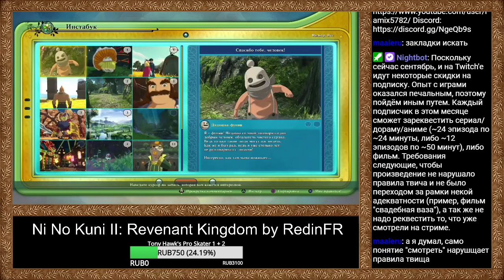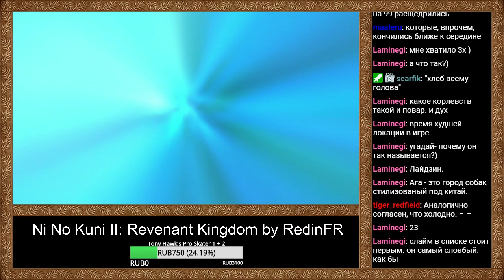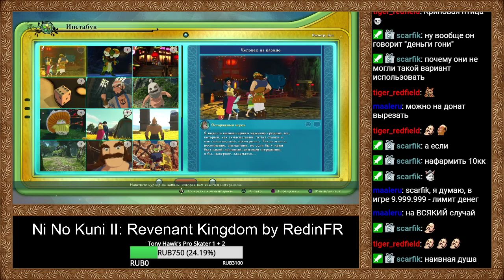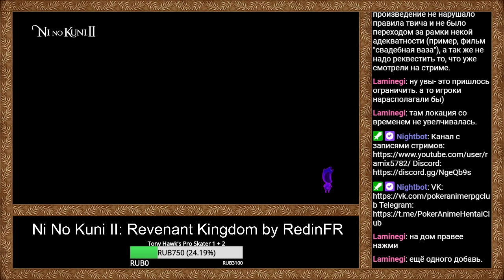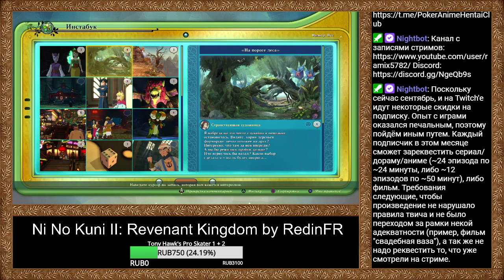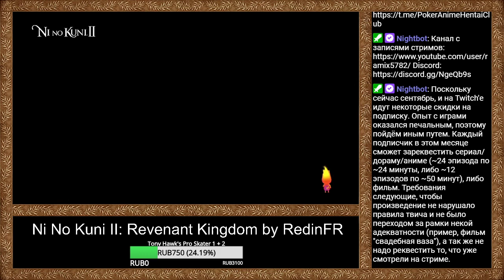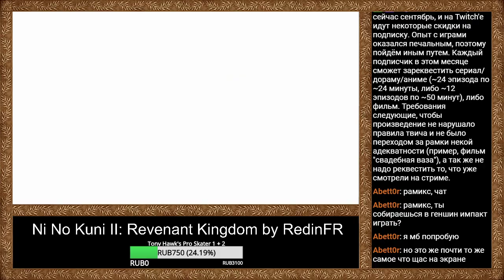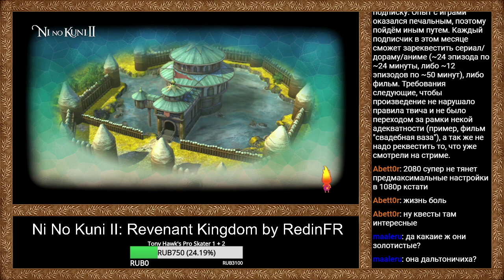RPGMania №119. Ni no Kuni II: Revenant Kingdom. День 2.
Прохождение Ni no Kuni II: Revenant Kingdom.

Walkthrough Ni no Kuni II: Revenant Kingdom.

Ni no Kuni II: Revenant Kingdom PS4, Ni no Kuni II: Revenant Kingdom walkthrough, Ni no Kuni II: Revenant Kingdom playthrough, Ni no Kuni II: Revenant Kingdom longplay, Ni no Kuni II: Revenant Kingdom прохождение, Ni no Kuni II: Revenant Kingdom на русском